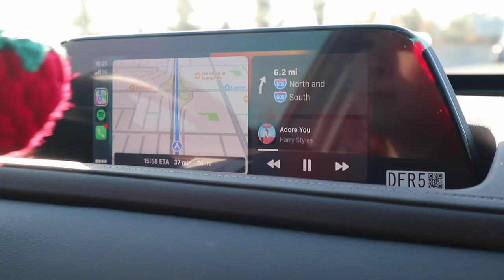love on tour is back! harry styles vlog | night 13 at the forum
YAYYY LOVE ON TOUR VLOGS ARE BACK! here's the vlog from january 26 (night 13) at the forum! i had so much fun at this show (and the rest of the shows to come) and i hope you love this vid :,)))

vsco - @gracegarrou

✧FAQ:✧
age: 21
camera: canon eos m100 or iPhone 12 plus
editing software: final cut pro x

I love and appreciate you - thank you so much for taking the time to watch my video!

xoxo
Grace ♥